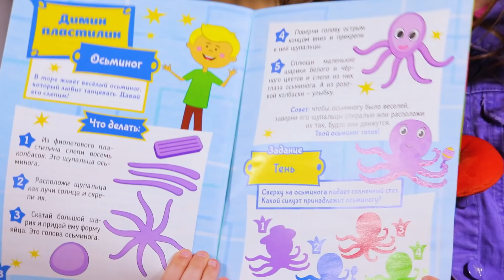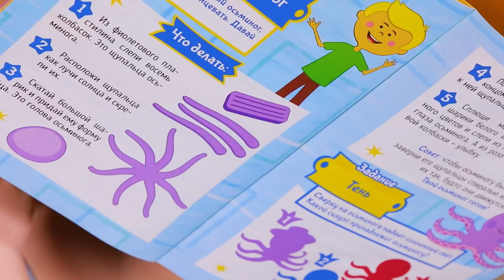👑Поиграйка с Царевной👑 - Лепим осьминога из пластилина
Новый познавательно-развлекательный журнал по мультику «Жила-была Царевна» поможет родителям воспитать из дочки настоящую царевну. В каждом номере сказка-история, рубрика для родителей «Воспитываем царевну», мастер-классы по рукоделию, лепке и рисованию, а также полезные советы от Царевны. Вместе с мамой героини ребенок сможет приготовить вкусные и простые блюда по рецептам, которые по силам даже малышу, а вместе с папой разгадать кроссворды.

Товары с царевной (Кукла Царевна, мягкая игрушка Собачка, посуда и многое другое)

Теперь приобрести куклу-Царевну можно в магазинах "Детский мир" вашего города!

Развивающее_видео Поиграйка с Царевной, смотри все серии передачи с настоящей Царевной и игрушками
Все песенки из мультиков Подружись с Царевной!